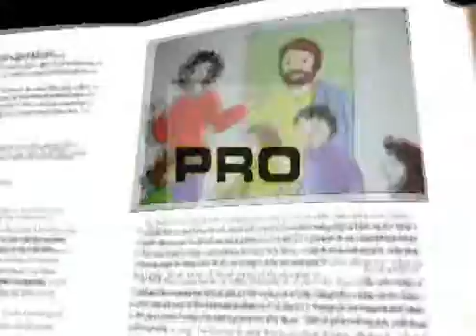20109 jesus en nazaret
2 catequesis. Tema 1: conocer a Jesus para ser su amigo. 9 jesus en nazaret